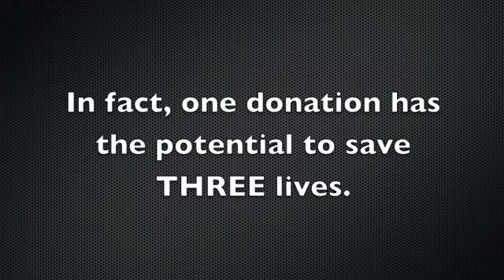Heart & Sole Blood Drive